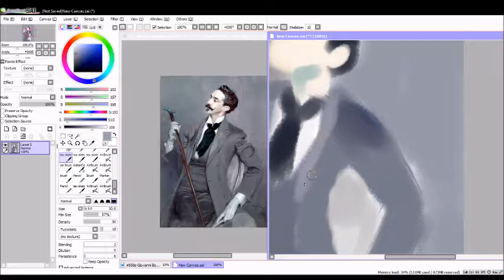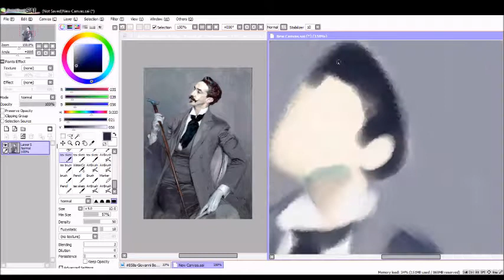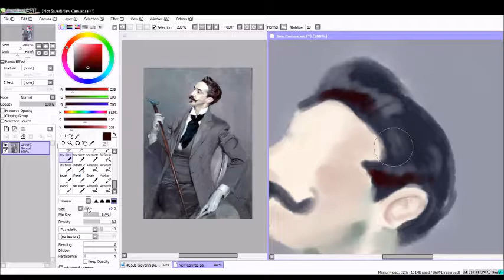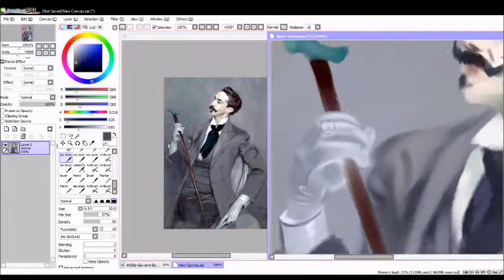Giovanni Boldini - Robert de Montesquiou study speedpaint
another study! I might make speedpaints of original stuff later but I'm having fun doing this for now